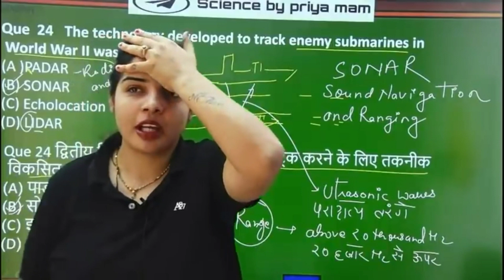मैम मेरी शादी में आना हैं || Science by priya mam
science class
science by priya choudhary
science class by priya mam